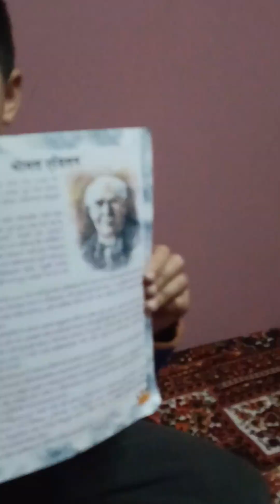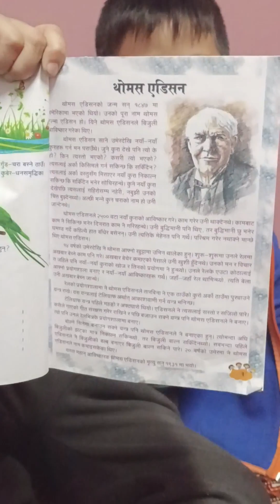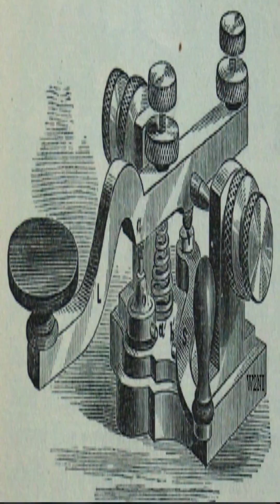Thomas Edison by Aarogya Rai